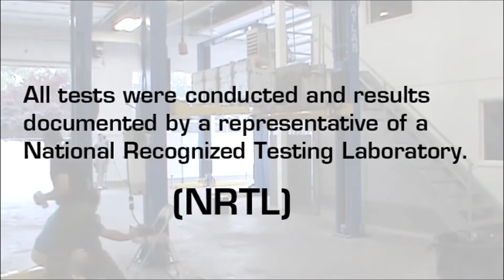Rampa para taller Atlas PV10P, Certificacion de Capacidad